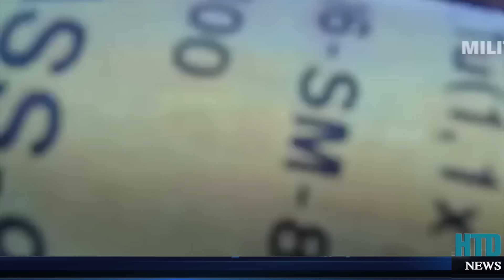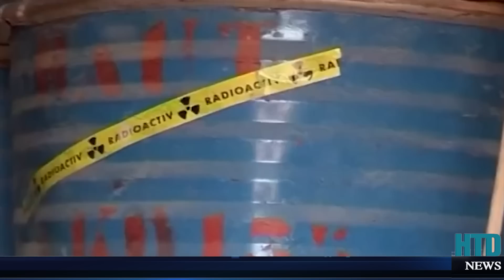Mệnh danh là "tăng quái thú bậc nhất" của Nga bị bắt sống, 11 UAV kamikaze của Nga bị hạ trong đêm